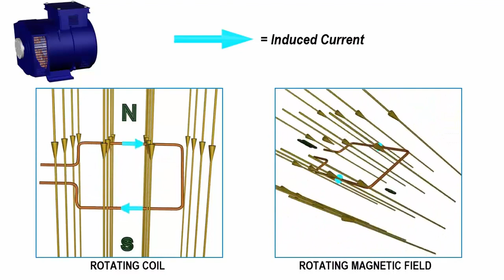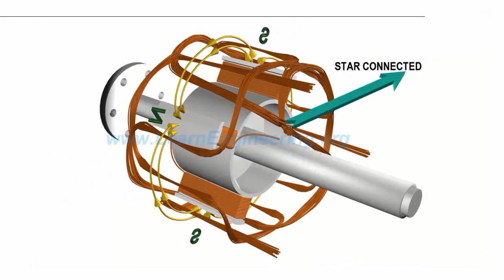AC Machine: "ওয়ার্ক হর্স" অব পাওয়ার জেনারেশন ইন্ডাস্ট্রি। Alternators ।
Animation's Credit: Learn Engineering

Great Inspiration we can receive, when you 'Do' press the 'Bell Icon' ; As for this we can instantly reach to you.Hope, you will!

অল্টারনেটরকে এসি জেনারেটর এবং সিনক্রোনাস জেনারেটরও বলা হয় ।

অল্টারনেটর এমন একটি জেনারেটর যা পরিবর্তনশীল ভোল্টেজ (AC) উৎপন্ন করে এবং জেনারেটর মেকানিক্যাল এনার্জী কে ইলেকট্রিক্যাল এনার্জীতে পরিবর্তন করে যা AC or DC উভয়ই হতে পারে।[1]

2. LearningEngineeringTeam